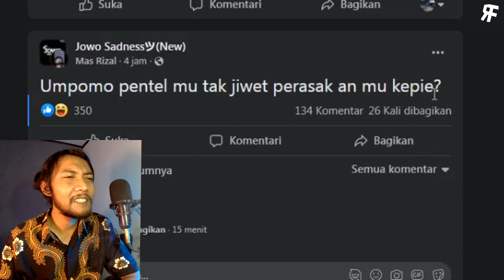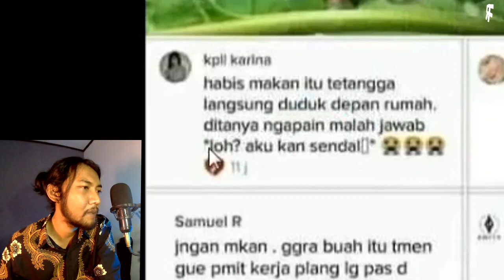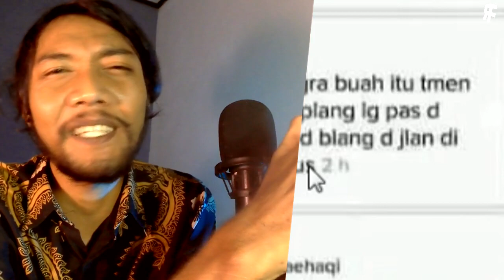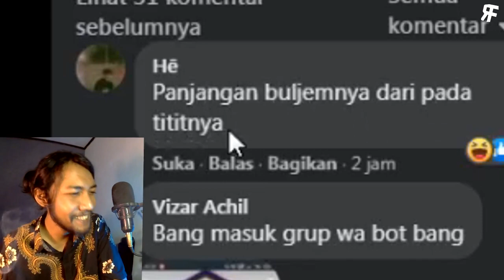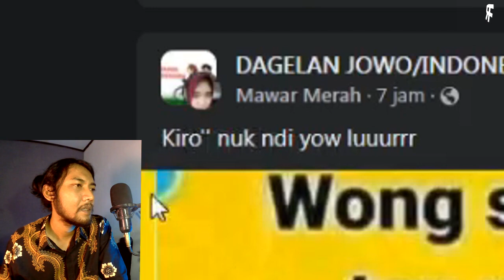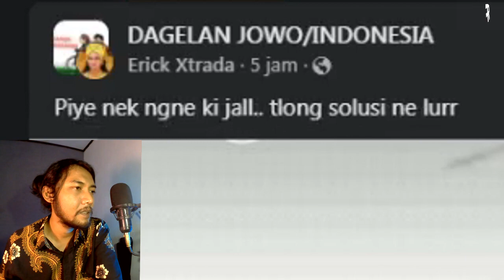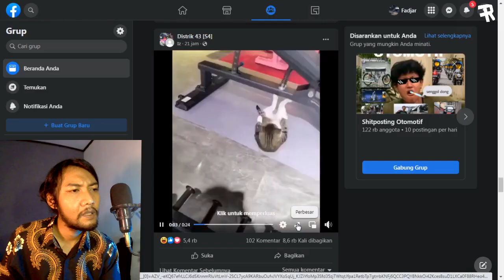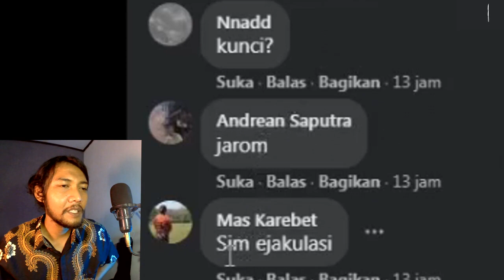NDLOGOK EFEK MABUK KECUBUNG BIKIN SAYA KETEMU BUDHA | MEME JAWA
NDLOGOK EFEK MABUK KECUBUNG BIKIN SAYA KETEMU BUDHA , cerita pengalaman saya mabok makan kecubung pertama kali . efek bahaya dari mukbang kecubung bisa bikin saya mabuk ngerasaain rossi waktu lagi balapan motogp , kapok lombok banget dah